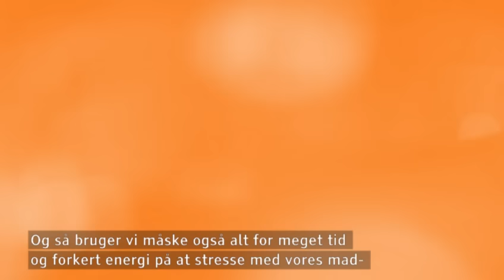Fie Friedrichsen viser ar og strækmærker for at gøre op med idealerne - Aftenshowet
Før vejede hun 140 kilo, og nu går Fie Friedrichsen til kamp mod myten om den perfekte krop.